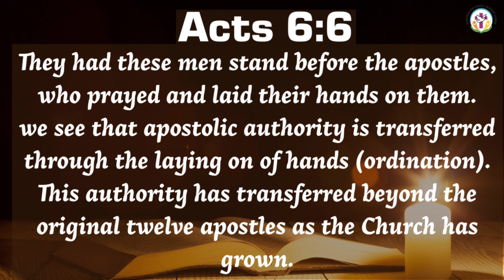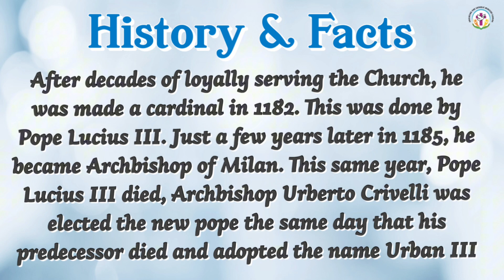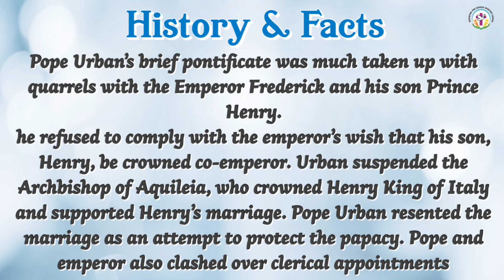Pope Urban III - 172nd Pope || A Journey Through Apostolic Succession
In Acts 6:6 it says They had these men stand before the apostles, who prayed and laid their hands on them.
we see that apostolic authority is transferred through the laying on of hands (ordination). This authority has transferred beyond the original twelve apostles as the Church has grown.

Today we hear about our 172nd Pope in Apostolic Succession

Pope Urban III was the 172nd person to hold the position was born in Milan with the name Urberto Crivelli and was part of a relatively noble family in the region.

Brief history & few facts
After decades of loyally serving the Church, he was made a cardinal in 1182. This was done by Pope Lucius III. Just a few years later in 1185, he became Archbishop of Milan. This same year, Pope Lucius III died, Archbishop Urberto Crivelli was elected the new pope the same day that his predecessor died and adopted the name Urban III.

* Pope Urban III was elected on November 25, 1185.
* His papacy ended upon his death on October 20, 1187.
* He was succeeded by Pope Gregory VIII

Papacy of Pope Urban lll.

Pope Urban's brief pontificate was much taken up with quarrels with the Emperor Frederick and his son Prince Henry.
he refused to comply with the emperor's wish that his son, Henry, be crowned co-emperor. Urban suspended the Archbishop of Aquileia, who crowned Henry King of Italy and supported Henry’s marriage. Pope Urban resented the marriage as an attempt to protect the papacy. Pope and emperor also clashed over clerical appointments.

In April of 1187, Frederick convoked the Diet of Gelnhausen in which it supported the imperial choices. Pope Urban opposed to the synod and planned to excommunicate Frederick but died before he had done the deed.

Pope Urban III died October 20, 1187. He is buried in Ferrara Cathedral.